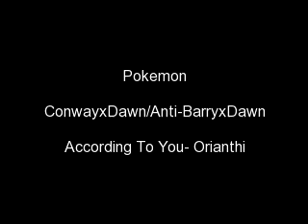BarryxDawnxConway-According To You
Who knew a week could seem like forever?!?! (That's how long it took me to do this, by the way)

I got inspired to do this when I saw that someone else did the same thing, but they used Paul instead of Barry. But seeing as how I really like Paul, I changed him to Barry, since he drives me insane (no offense to the Barry fans, I just can't get over the fact that he always demands that you pay him a fine)

Anywhovian (Doctor Who FTW X3), After a painful week of enduring the flu, ripping my hair out, and having my eyeballs flooded with tears, I bring you my latest AMV